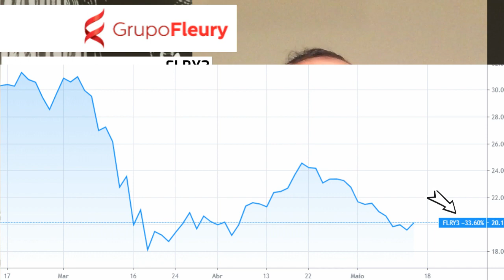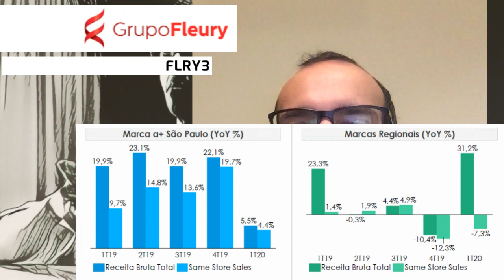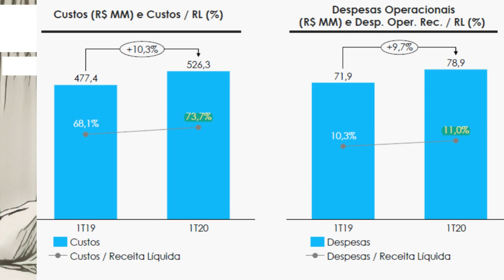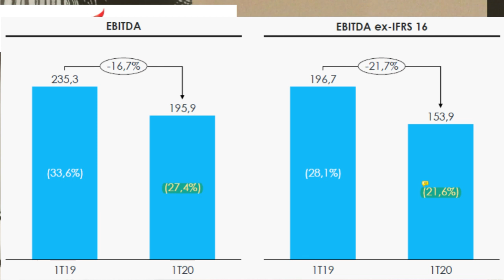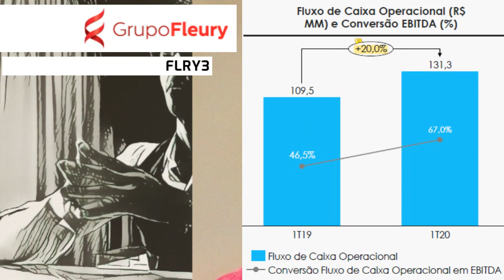15.05.2020 - Visão do Estrategista - Resultados Fleury 1T20 - FLRY3